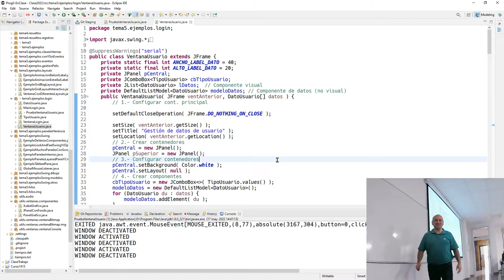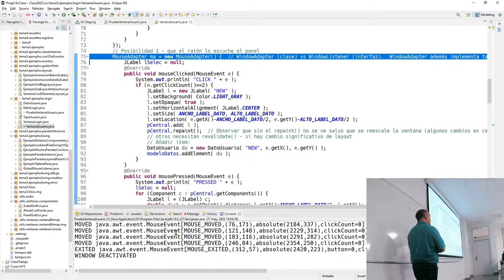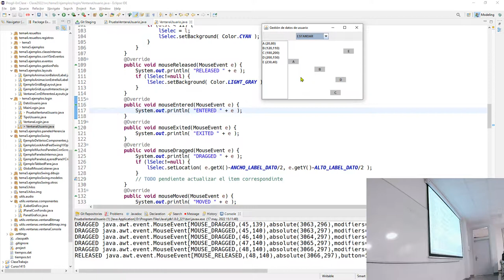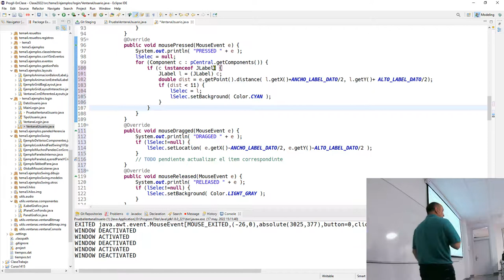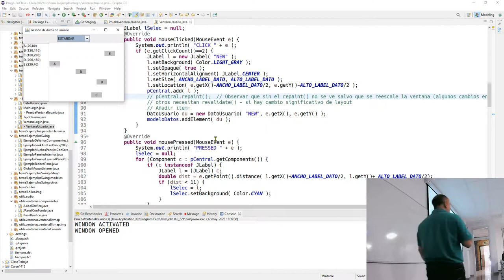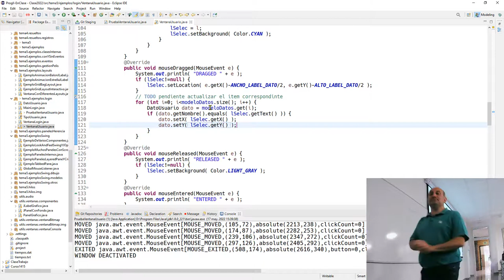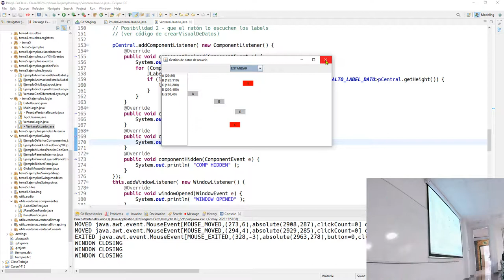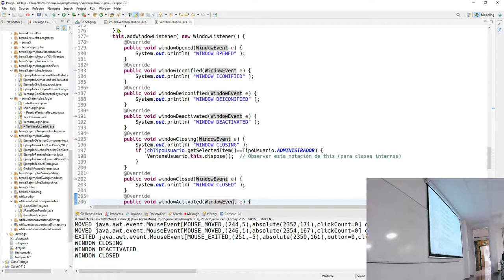Prog2 17 05